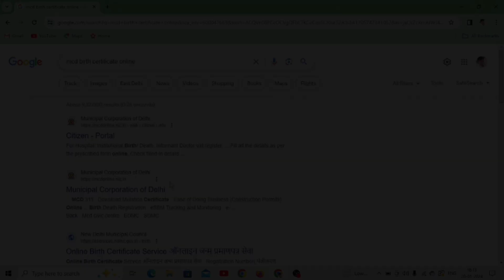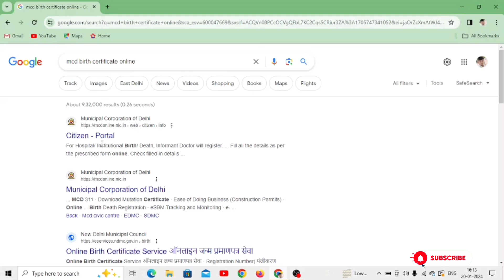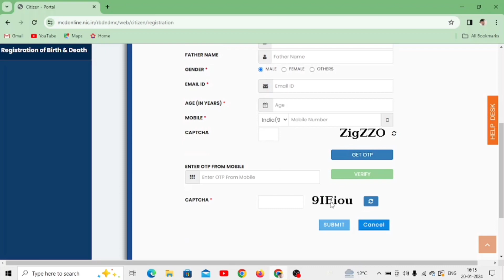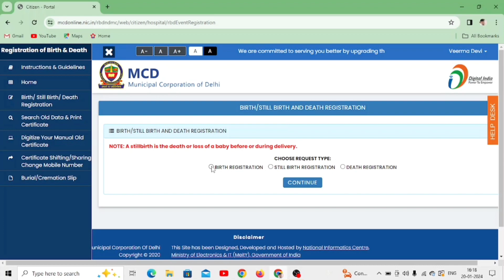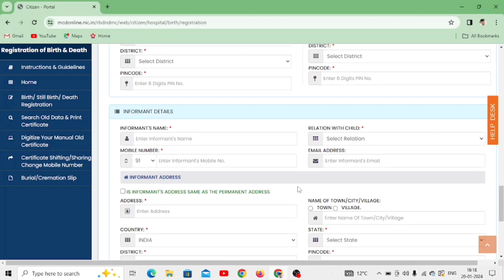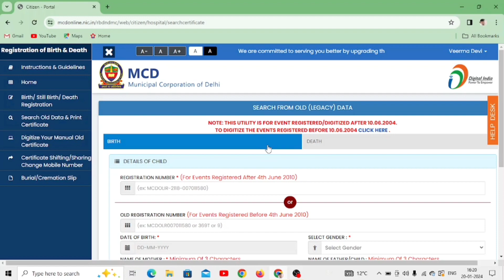How to apply Birth Certificate online | birth certificate kaise banaye - 2024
Follow us on:

  / mrarvindpandit

  / mrarvindpandit

About : "The DigiIQ" is a YouTube Channel, where you will find technological videos in Hindi, New Video is Posted Everyday :)

tag for reference: How to apply Birth Certificate online,birth certificate kaise banaye - 2024,Sarkari DNA,birth certificate kaise banaye 2024,janm praman patra kaise banayen,birth certificate apply online,MCD Birth certificate kaise banaye,how to apply birth certificate,birth certificate download